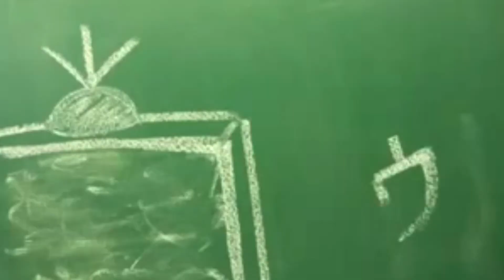life styles / hoso coke-e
hoso coke-e